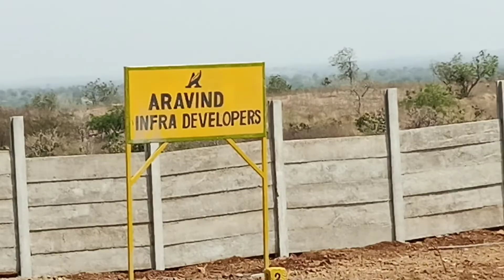Green Plantation Farm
Hello Customer
121 Syd
just 1,60,000/- Only
Registration Extra
12 year Maintenance Free
low Investment
high Returns